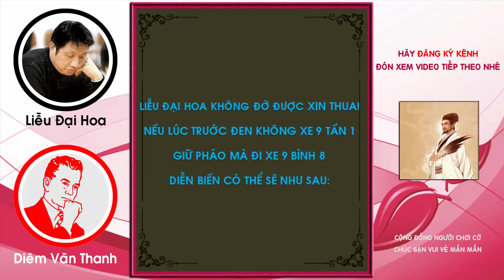Lần Đầu Xem Ngạc Nhiên Với CÁCH XUẤT QUÂN Pháo Đầu LẠ MẮT Cờ Tướng Đỉnh Cao Khai Cuộc Hay Nhất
Lần Đầu Xem Ngạc Nhiên Với CÁCH XUẤT QUÂN Pháo Đầu LẠ MẮT Cờ Tướng Đỉnh Cao Khai Cuộc Hay Nhất. Đăng kỳ kênh Cờ Tướng Học tại đây
Cờ Tướng Học nơi chia sẻ những bài học kinh nghiệm hay nhất về những dạng bố trận và cách đề phòng những cạm bẫy khai cuộc, trung cuộc và tàn cuộc trong các ván cờ hay tài liệu quý được các danh thủ hàng đầu thế giới và các nhà nghiên cứu đúc kết. Với mong muốn giải đáp những yêu cầu của nhiều bạn trẻ hâm mộ cờ tướng: Làm thế nào để chơi cờ tướng giỏi? Làm thế nào có thể áp dụng các tuyệt chiêu khai cuộc để tấn công nhanh, để nâng cao khả năng chơi cờ của bản thân một cách thần tốc?
Một số tags tìm video của Cờ Tướng Học
Hoặc các bạn có thể theo dõi các video khác tại đây:
Còn nhiều chuyên đề cờ tướng hay nhất rất đáng chú ý về khai cuộc đi tiên và đi hậu, tấn công và phòng thủ... và những ván đấu hay trong các giải đấu đỉnh cao các bạn đừng bỏ lỡ nhé.
Cảm ơn các bạn đã đồng hành và theo dõi: Lần Đầu Xem Ngạc Lần Đầu Xem Ngạc Nhiên Với CÁCH XUẤT QUÂN Pháo Đầu LẠ MẮT Cờ Tướng Đỉnh Cao Khai Cuộc Hay Nhất! Chúc bạn vui vẻ!